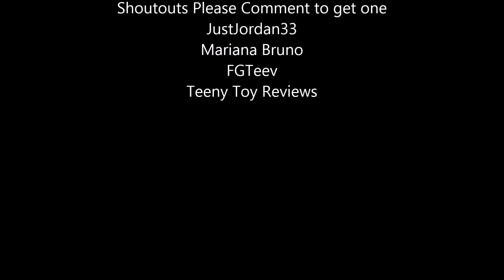Scary Night Routine